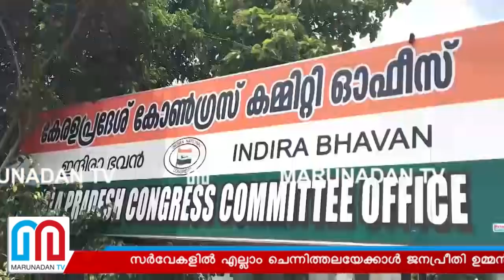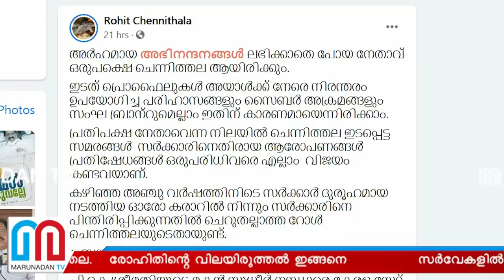ചെന്നിത്തലയെക്കുറിച്ച് മകന്‍ രോഹിത് I Rohit chennithala Facebook post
സർവേകളിൽ എല്ലാം ചെന്നിത്തലയേക്കാൾ ജനപ്രീതി ഉമ്മൻ ചാണ്ടിക്ക്; എന്താണ് ഇതിന് കാരണം? അർഹമായ അഭിനന്ദനങ്ങൾ ലഭിക്കാതെ പോയ നേതാവ് ഒരുപക്ഷെ ചെന്നിത്തല ആയിരിക്കും എന്ന് മകൻ രോഹിത് ചെന്നിത്തല; രോഹിതിന്റെ വിലയിരുത്തൽ ഇങ്ങനെ